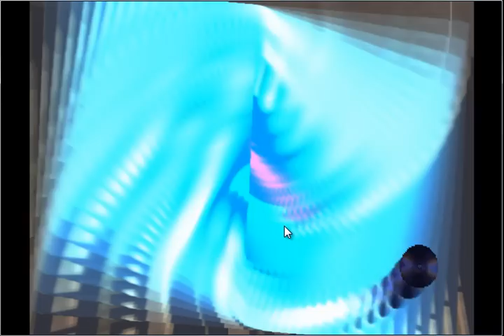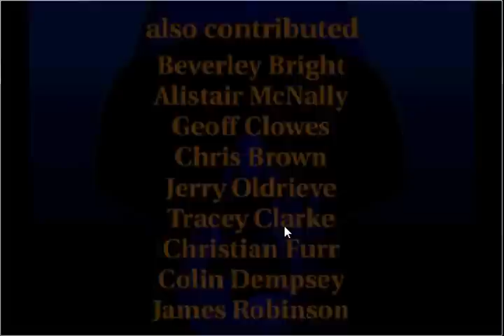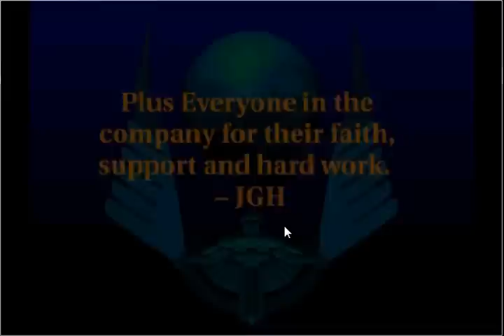Sentient - Ch. 2 (Engineering and You)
I kind of feel like just walking around and seeing what we can bump into for a while. We'll follow the plot eventually.